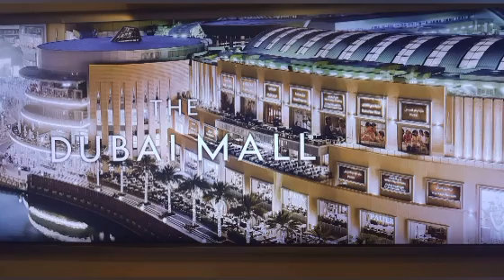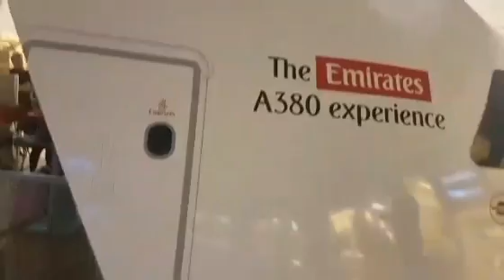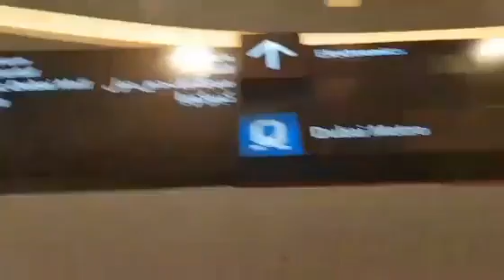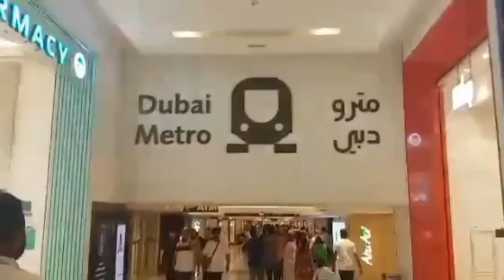GALA SA DUBAI MALL